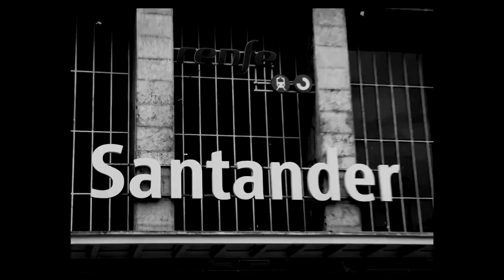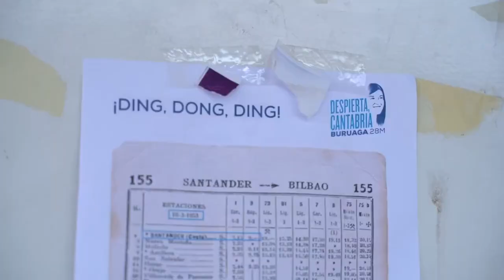El original vídeo del PP que deja por los suelos a Renfe y a Miguel Ángel Revilla